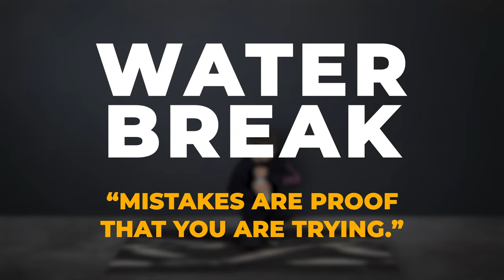Kids Exercises For SPEED! How To Run Faster! (Running Training For Kids)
Want to learn how to run faster? Join us for this running training for kids! These kids exercises for speed that focus on the glutes, hip flexors, hamstrings, calves and core will help you (or your kid) run faster in no time!

Join Greyson, Vivien and Octavia on our family channel for more kids workouts and family fun activities!

Check with your doctor before starting this or any exercise routine. Listen to your body and only do what is safe for you. You are responsible for you and your child's own safety.

Jessica Pumple is a registered dietitian, kids fitness instructor and ballet teacher making fitness fun for kids!